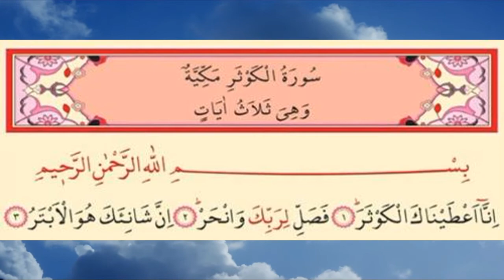KEVSER SURESİ ARAPÇA VE TÜRKÇE (Sesli Kuran Dinle)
KEVSER SURESİ DİNLE  (Sesli Kuran Dinle)